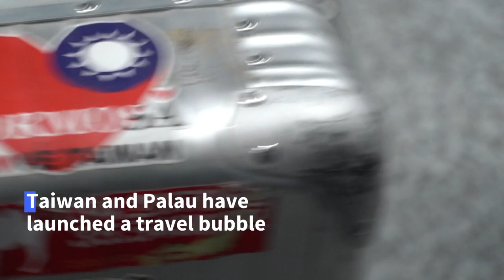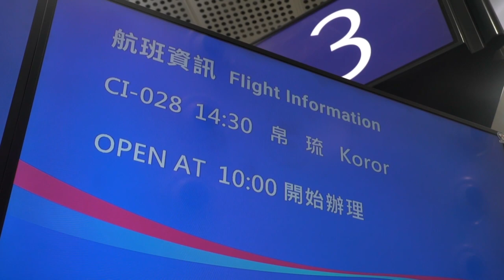Taiwan and Palau begin coronavirus travel bubble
Taiwan and Palau launch what is being billed as Asia-Pacific's first coronavirus travel bubble as the two diplomatic allies try to kickstart their battered tourist industries after successfully keeping infections at bay.